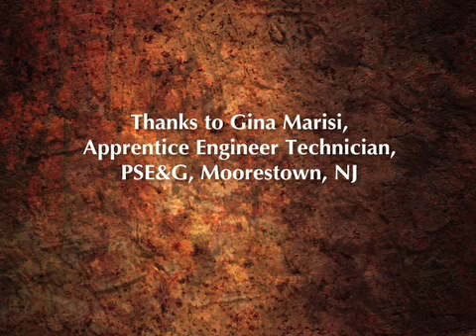Career Profile: Gina Marisi (apprentice engineer technician)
Interview with Gina Marisi, apprentice engineer technician at PSEG. She discusses career paths and job skills.